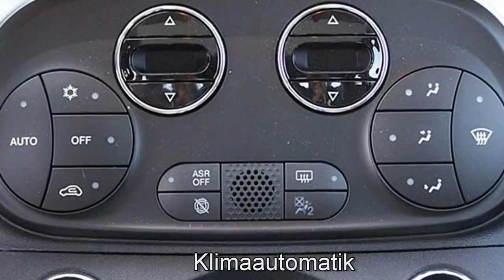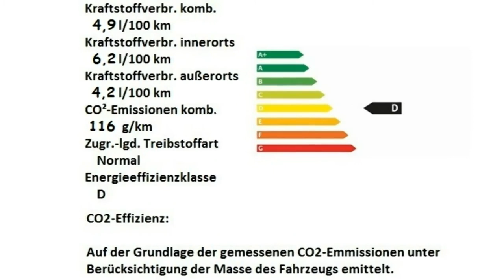Fiat 500 1 2 8V Anniversary 120 0JB49191 Gelato Weiß Motor Village Berlin jetzt Stell.